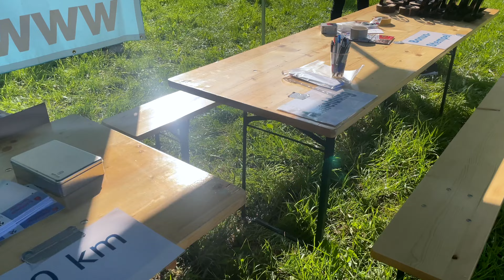15. Oelsnitzer Lauftag 9. Juni 2024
Nach vielen Wochen der Vorbereitung war es endlich soweit: Der 15. Lauftag unseres Laufvereins startete bei perfektem Wetter. Das Wochenende zuvor hatte es nur geregnet, doch nun strahlte die Sonne.

Aus allen Richtungen kamen die fleißigen Helfer, und gemeinsam machte es Spaß, alles aufzubauen und für den Tag vorzubereiten. Wir waren alle gespannt: Wie viele Läufer würden unser Angebot annehmen? Nach dem verhaltenen Start nach Corona im letzten Jahr hofften wir auf mehr Teilnehmer. Mal sehen.

Eine schöne Überraschung war eine Reiterin, die an der Strecke entlangritt und freundlich grüßte. Unser Vereinschef gab allen nochmals wichtige Infos, und nach einem Kaffee konnte es losgehen. Die Anmeldung startete, und Läufer kamen einer nach dem anderen. Klasse! Es machte Spaß, die Startnummern auszugeben und sich miteinander zu unterhalten.

Die meisten Teilnehmer kamen aus der näheren Umgebung, aber es gab auch Läufer aus der Ukraine und eine junge Frau, die derzeit in der Schweiz lebt. Auch altersmäßig war von ganz jung bis reif und richtig fit alles vertreten.

Nach dem Startschuss wurden die 5-km- und 10-km-Läufe nacheinander gestartet. Alle Teilnehmer wurden im Ziel beglückwünscht und erhielten eine Medaille. Spontan schloss sich noch ein Kinderlauf an, da genügend Kinder da waren, die auch gerne mitlaufen wollten. Nach Auswertung des Zieleinlaufs der 10 km wurden die Podestplätze nach Altersklassen vergeben. Für den 5 km Lauf gab es diesmal keine Wertung.

Insgesamt war es eine gelungene Veranstaltung, die viel Spaß und Freude bereitet hat. Ein großes Dankeschön an alle, die dabei waren und geholfen haben. Wir möchten uns auch bei denen bedanken, die dazu beigetragen haben, dass alles so stattfinden konnte, angefangen bei der Bereitstellung des Grundstücks bis hin zu denen, die die schönen Pokale entworfen und gefertigt haben. Ein besonderer Dank gilt unseren Sponsoren, insbesondere dm-drogerie markt, sowie den Grillmeistern – das Essen war köstlich!

Familie Meier – Oelsnitz

Vermessungsbüro Rigo Ossig – Lugau

Stadtverwaltung Oelsnitz

Schmiedemeister Heiko Colditz – Oberdorf

Fa. Wobek Design GmbH – Stollberg

DM Drogeriemarkt Lugau

Fa. Jens Bock Garten und Landschaftsbau Oelsnitz

Rettungswache der Johanniter - Lugau